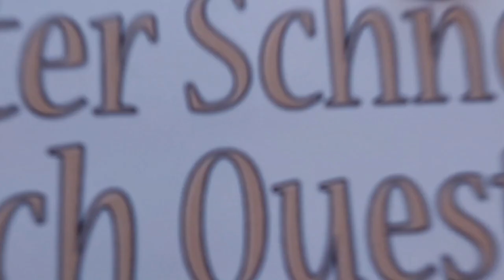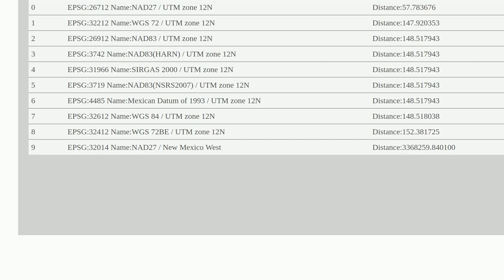Gis: Figuring out coordinates written as long numbers, no decimals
Figuring out coordinates written as long numbers, no decimals

A special thanks goes out to the community

  coordinates coordinate-system georeferencing united-states